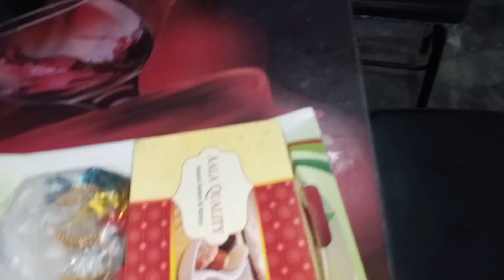aaj main Gai gana Banai Shahzad ke ghar